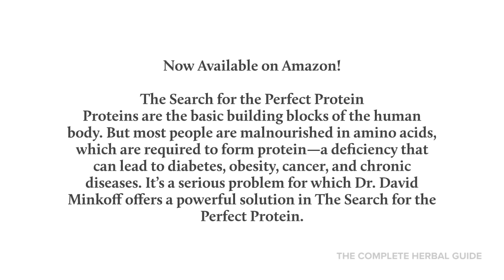The Search for the Perfect Protein | My Recommendation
Proteins are the basic building blocks of the human body. But most people are malnourished in amino acids, which are required to form protein—a deficiency that can lead to diabetes, obesity, cancer, and chronic diseases. It’s a serious problem for which Dr. David Minkoff offers a powerful solution in The Search for the Perfect Protein.

A medical doctor and IRONMAN triathlete, Dr. Minkoff provides a new appreciation and understanding of these vital components of life and wellness. He examines the healthful or harmful effects of the foods you eat regularly. And he explores the importance of clean proteins in your diet while offering indispensable guidance on where to find them.

Not all proteins are created equal, and they’re not just for bodybuilders. Whether you’re female or male, young or old, an athlete or a couch potato, The Search for the Perfect Protein will lead you to a stronger, healthier life.

Here's what Stacey Chillemi, founder of The Complete Herbal Guide Thought of Dr. David Minoff's Book, The Search for the Perfect Protein: The Key to Solving Weight Loss, Depression, Fatigue, Insomnia, and Osteoporosis